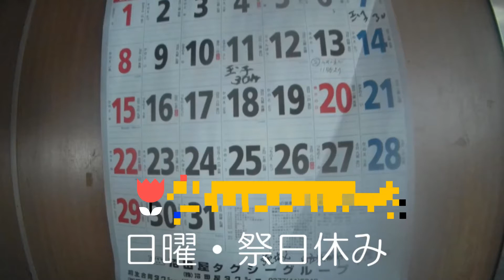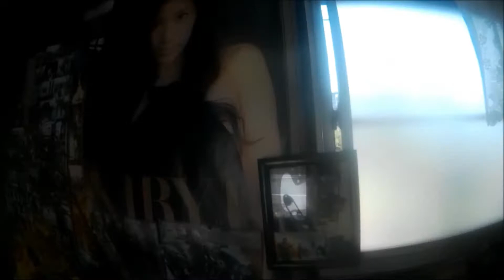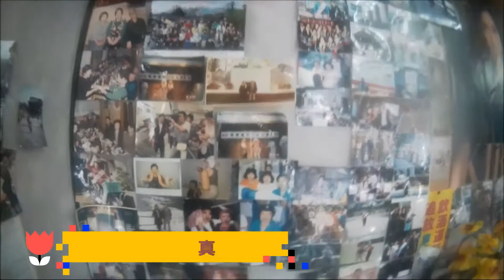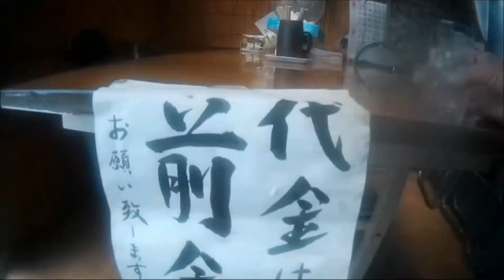食べ放題５００円こども無料のおばあちゃん食堂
はっちゃんショップの初心者向けのルール手順の紹介です。
入店時に５００円を支払います。
食器棚から好きな食器を選びます。
１日の品物が１５品から好きな食材を選びます。
魚４種・煮物、焼き物・生野菜、昆布巻き、焼きそば等です。
白米と炊き込みご飯が有りますので、好きな方をどうぞ。
例えば、あさりの炊き込みご飯はもち米を２時間かけて蒸し上げた、もちもちした優しい味の絶品です。
カレーやうずら豆は、おふくろの味で美味しです。
食べ終わった食器は、台所にそのままおいてください。
科学調味用は、一切使用せずに、醤油や砂糖等で、味付けができています。
はっちゃんは、毎日誰の助けもなく、５０人前の惣菜すべてを１人で、心を込めて、作っていますが友人が時々ボランティアで手助けをしてkれます。
珈琲や紅茶も無料で飲み放題です。
いつも、噂通リの元気な８４歳の「スーパーおばあちゃん」です。